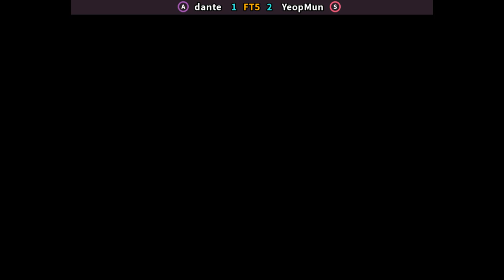KOF98 🕹 dante FT5 YeopMun